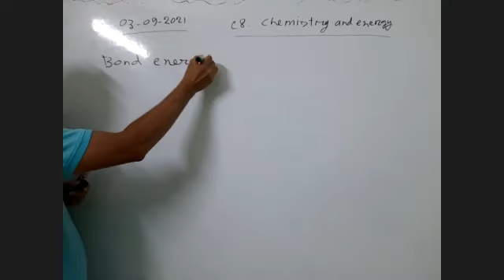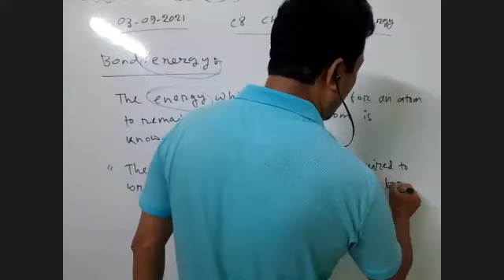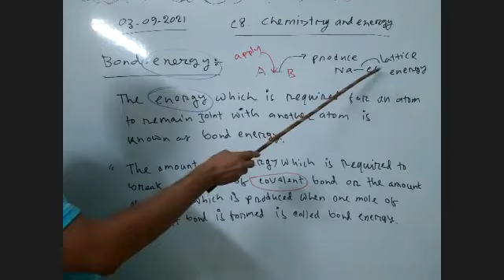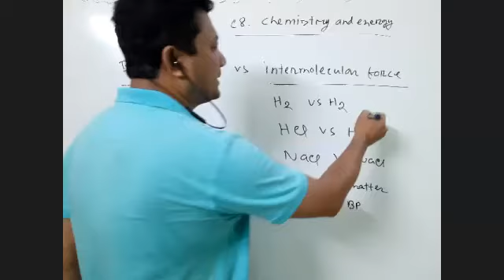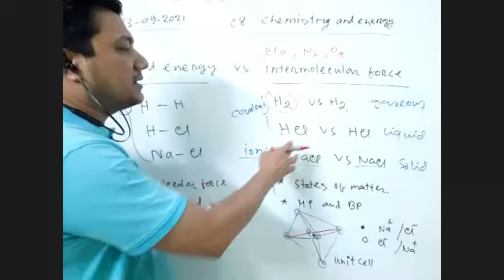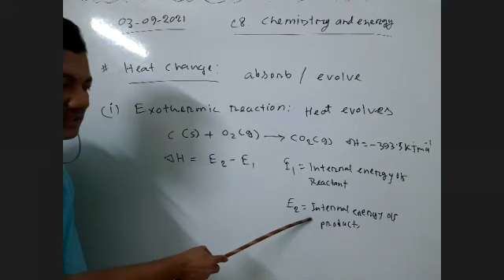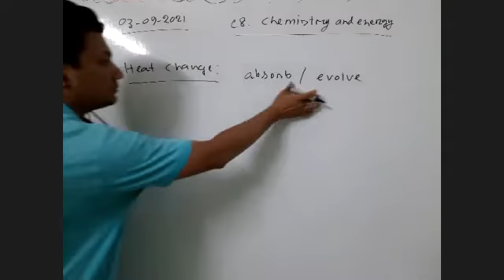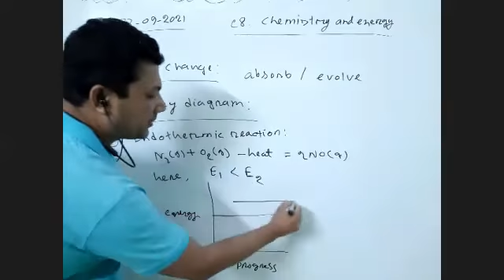Bond energy, intermolecular force and energy diagram II C8. Chemistry and energy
Chemistry
C8. Chemistry and energy
Topics: Bond energy, intermolecular force and energy diagram